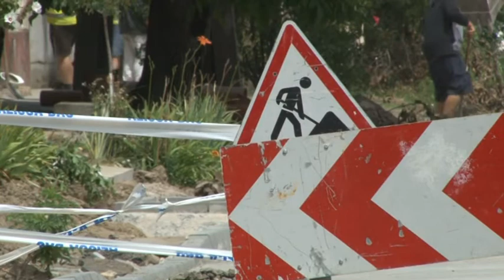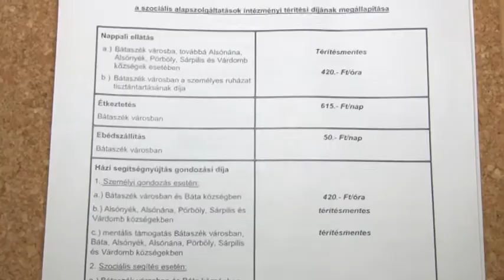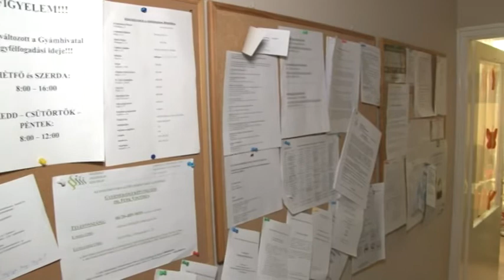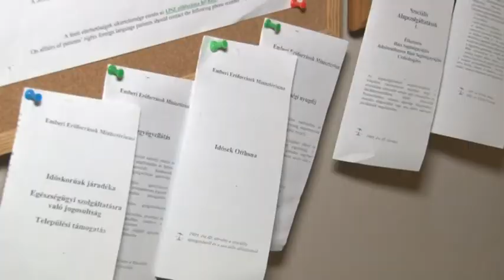Cikádor magazin Bátaszék 20191007